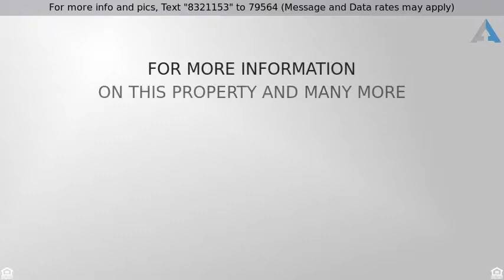Priced at $600,000 - 4233 East Mulberry Drive, Phoenix, AZ 85018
Proper Design. Smartly Priced. Ready for Move-In!

This spectacular REMODELED & UPGRADED home boasts a Chef's gourmet kitchen with QUARTZ COUNTERTOPS & Breakfast Bar, Upgraded Cabinets with accent lighting, Big pantry, and QUARTZ Wet Bar complete with wine rack, fridge, & sink. Huge master suite with built-in office/den, Large WALK-IN closet, & corner view window into your lush backyard. Enjoy the day soaking in your sparkling Pebble Tec pool with soothing waterfall & custom Travertine decking, your Hot Tub, or relax underneath your large covered patio with skylights overlooking your tropical green backyard with grass perfect for the kids or dogs. Lots of space inside to relax in either your living room or family room with gas fireplace. DUAL PANE windows, new carpet, vaulted ceiling, and skylights. 2 A/C's. This home is perfect!